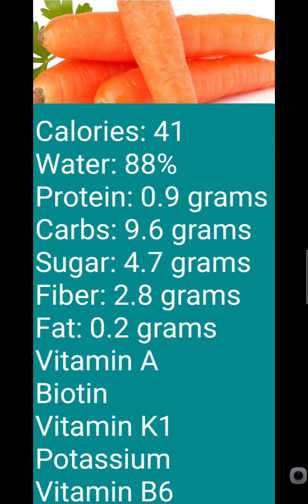Nutrients in Carrots 🥕